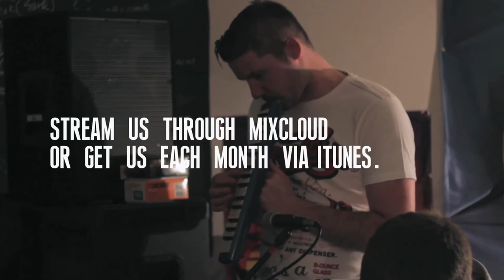The Wonderful Sounds of The Melody Ranch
Recorded live at The Creep Studios, Wallasey.

Video by Wes Dunn & Corey Rid